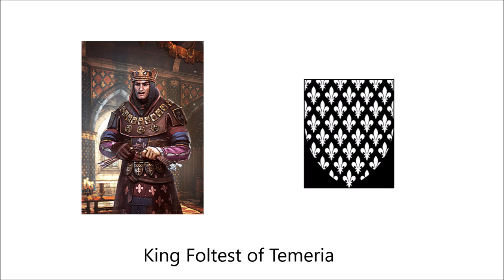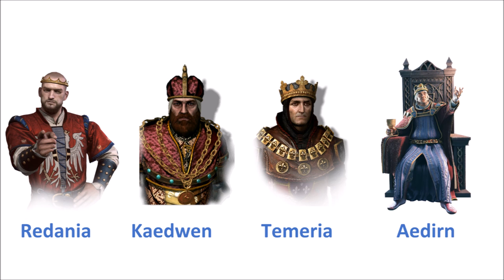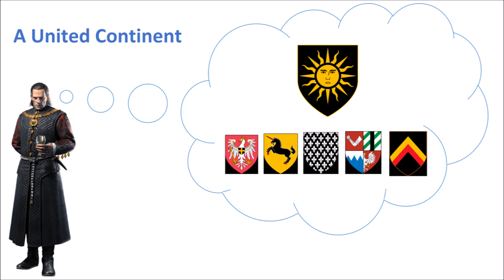Witcher Lore Series Episode 5: The Second Nilfgaard-Nordling War (Part I)